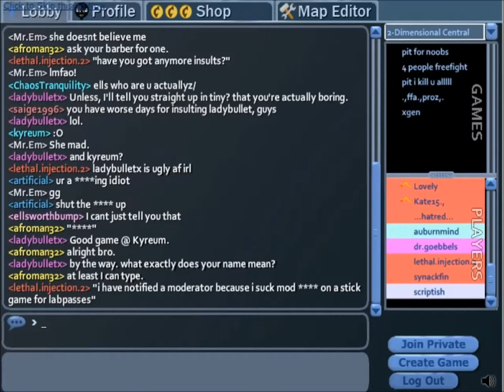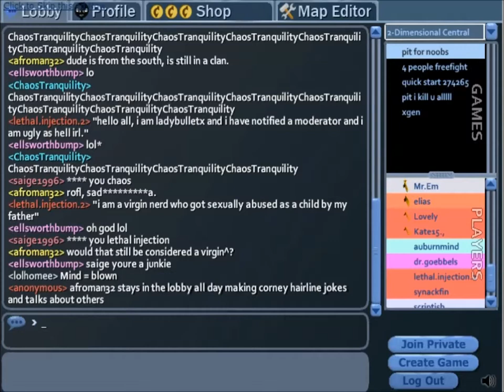Stick Arena Part 1 - STICK CARNAGE (AW YEAH!)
Today, we play Stick Arena where we beat, shoot, and kill the crap out of other stick figure peoples. Much fun! Much Carnage!